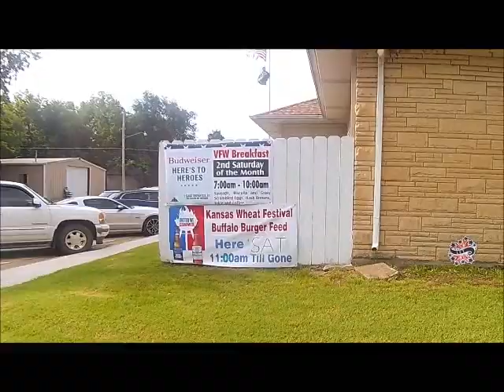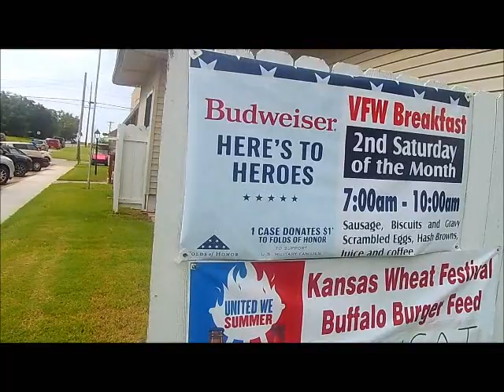121st Kansas Wheat Festival Car Show Wellington, Kansas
car shows